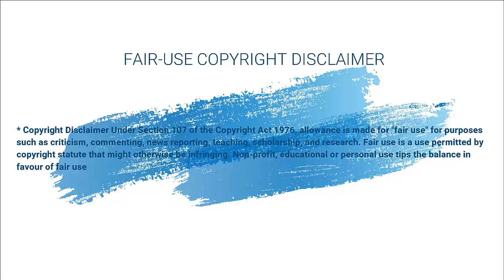Las normas de duque son inaplicables